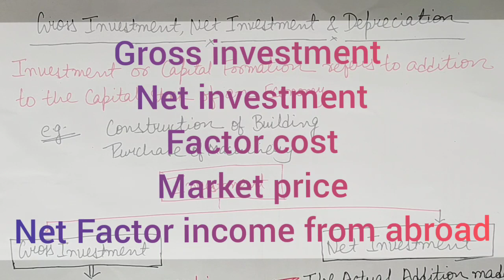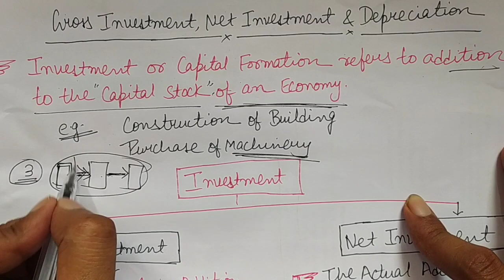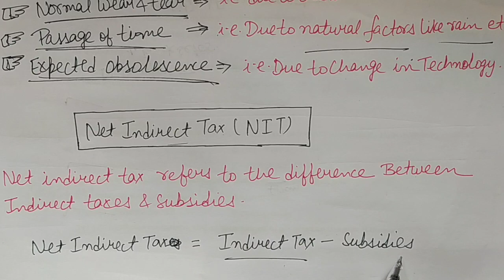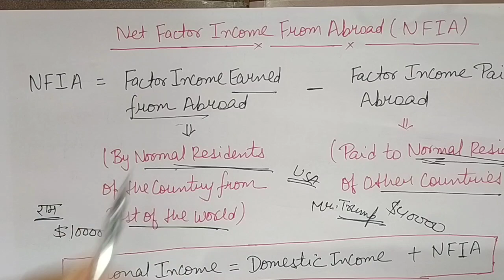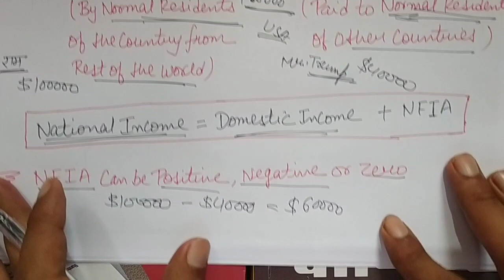Gross & Net Investment | Factor cost & Market Price | NFIA | Macro Economics | Class 12 | CBSE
Basic concepts of macro economics

Gross investment
net investment
depreciation
factor cost
indirect taxes
subsidies
Market price
net factor income from abroad
NFIA